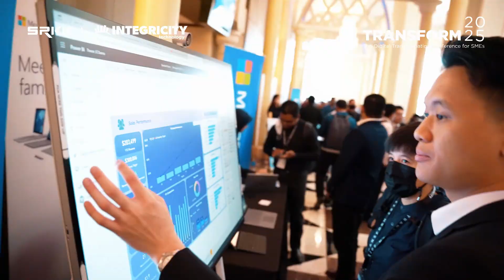Highlights of TRANSFORM 2023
Let us rewind and relive the highlights of TRANSFORM 2023 to gear you up for this year’s TRANSFORM conference. In the new age of AI, we look forward to driving inspiring conversations about the current digital world. Do not miss the opportunity to be part of this journey!

Date: 7th November 2024, Thursday
Time: 8:30AM – 5:00PM
Venue: Setia City Convention Centre, Shah Alam